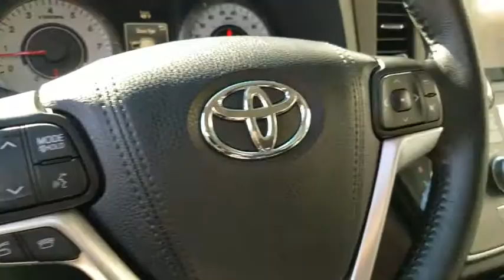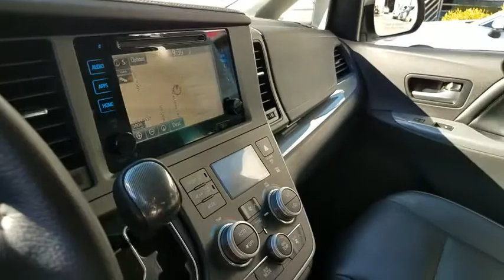2015 Toyota Sienna Los Angeles, North Hollywood, Van Nuys, Canoga Park, Pacoima, CA 490143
White Used 2015 Toyota Sienna available in Los Angeles, California at Keyes Toyota. Servicing the North Hollywood, Van Nuys, Canoga Park, Pacoima, CA area.

Keyes Toyota
5855 Van Nuys Blvd

2015 Toyota Sienna SE Premium 8 Passenger Clean CARFAX.SE Premium 8 Passenger Priced below KBB Fair Purchase Price! SiennaRecent Arrival! Reviews:* Available eight-passenger seating; comfortable and far-sliding second-row seating; high-quality interior; user-friendly controls; available all-wheel drive. Source: Edmunds* Families always have somewhere to go, and the Toyota Sienna can help you keep up. It is a stylish choice designed as much for parents as it is for the kids, as it has a forward-leaning, athletic stance, with aerodynamic and attractive body sculpting. It handles more like a performance car and less like the people movers you might be used to. Available in five models: L, LE, SE, XLE and Limited, all share a 3.5L 266hp V6 engine paired with a 6-speed automatic Transmission. All models come standard with Front-wheel drive, but All-Wheel Drive is an available option on the LE, XLE and Limited trims. The FWD gets an EPA estimated 18 MPG City and 25 MPG hwy, and the AWD gets 16 MPG City and 23 MPG hwy. Depending on Trim, the Sienna can hold 7-8 people as a two-wheel drive, and 7 if you get all-wheel drive. Based on seating configurations and how many people are in the vehicle, cargo room in the Sienna varies from over 39 cubic feet up to 150 cubic feet. The base L Trim comes generously appointed with items like Dual Sliding Side Doors, a 60/40 Split and Stow 3rd Row seat, Three-zone air conditioning, and Cruise control. Based on which you select, the higher trims can offer possibilities like a Sport mesh front grille, Power lift gate, and Perforated leather-trimmed seats. Plus, the optional Display Navigation with Entune App Suite is available. It includes a 6.1-inch touch-screen with integrated backup camera display, HD Radio, auxiliary audio jack, hands-free phone capability, and music streaming via Bluetooth. Also, available are apps like Bing, OpenTable, Pandora, and real-time info like traffic, weather, and fuel prices. Another great option is the incredible Dual-View Entertainment Center with 16.4-in. display. Source: The Manufacturer SummaryAwards:* 2015 KBB.com Best Resale Value Awards * 2015 KBB.com 15 Best Family CarsKeyes, Keyes, Keyes, Keyes on Van Nuys!